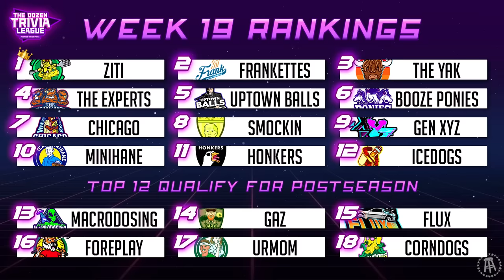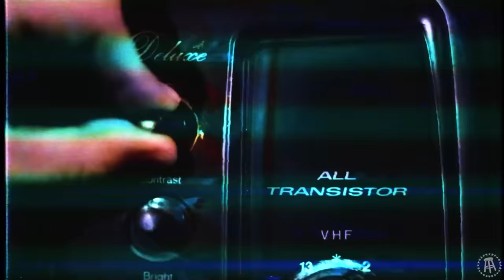Fran, Brandon, PFT & Experts vs. Smockin | Match 64, Season 4 - The Dozen Trivia League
!!! NEXT MATCH AIRS TUESDAY, April 2nd !!!

The 400th match all-time of The Dozen is here! We have 4-The Experts, the original team, taking on 8-Smockin! Can Fran, Brandon, & PFT stop their two match skid, or will Titus, Mintzy, & KenJac extend their franchise-best winning-streak to four games!?

The Dozen Trivia League Season 4 airs every Tuesday, Thursday, & Sunday at 7|6c, with some weeks airing an extra match on Wednesday!

Click here for more The Dozen matches, merchandise, and more: thedozentrivia.live